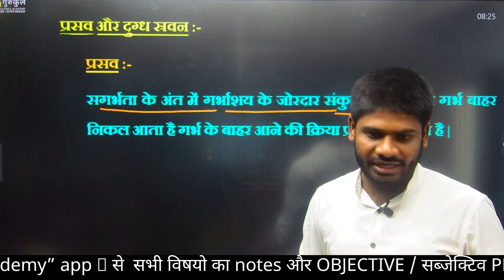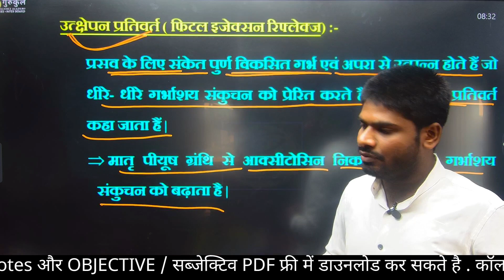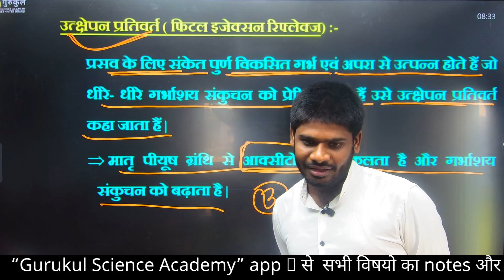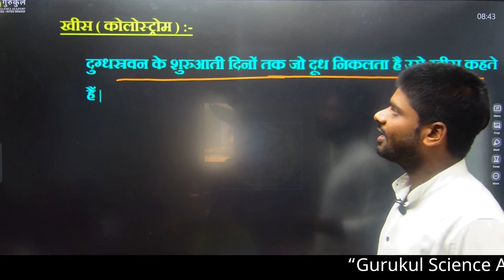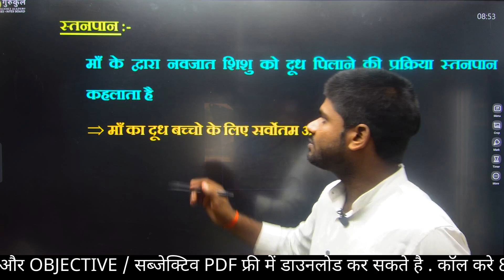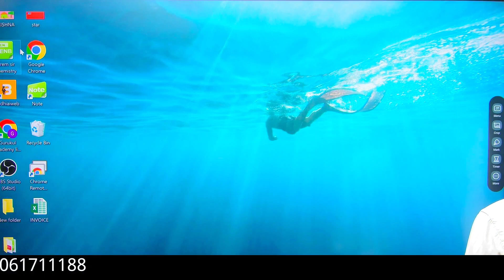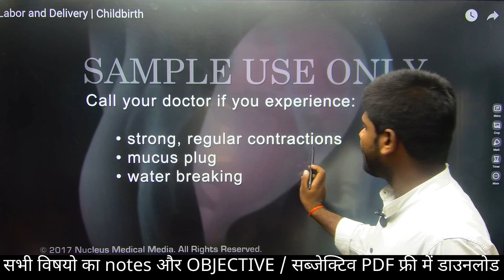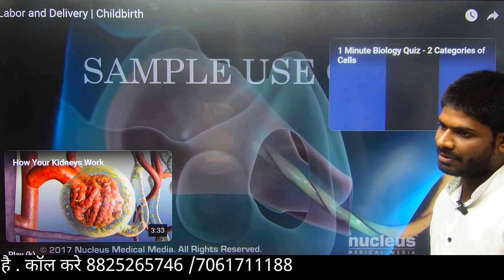LECT 19 || CLASS 12Th || Biology Chapter-3 || HUMAN REPRODUCTION || HINDI MEDIUM|| NEET BIHAR BORD